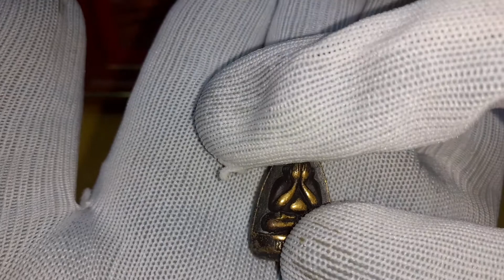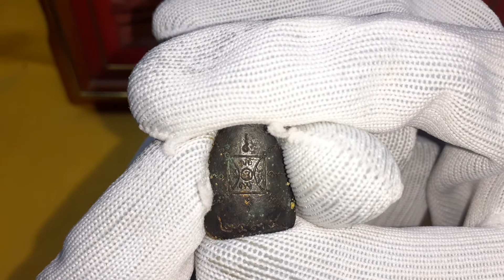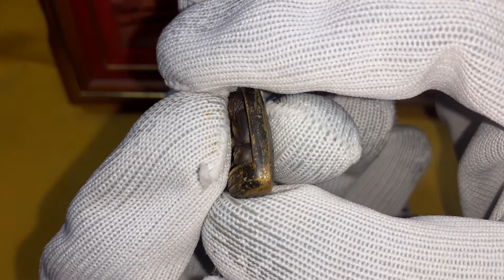พระปิดตา มหาอุตม์ เนื้อโลหะ รุ่นแรก วัดเขาบังเหย จ.ชัยภูมิ พระอาจารย์ นก ฐิตธมโม kpcp diy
ติตต่องานรีวิว เกี่ยวกับอุปกรณ์ไฟฟ้าต่างๆ หรือต้องการเป็นสปอนเซอร์ ช่องkpcp diy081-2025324 ช่างอ้น นะครับ